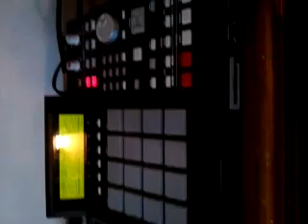Kooneee Boy Classic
On the old 2500